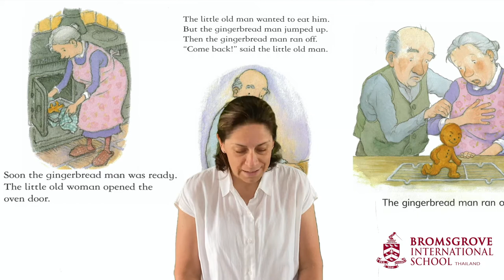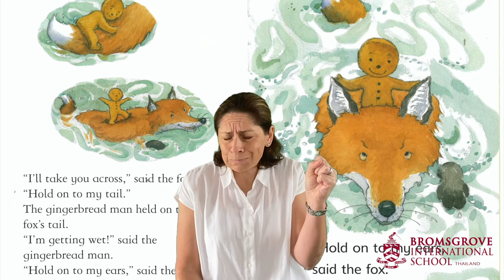The Gingerbread Man - Bromsgrove Early Years Story Time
Please join us for our weekly Storytime. Today Ms Alison (Head of Early Years Campus) will read the traditional tale 'The Gingerbread Man'.